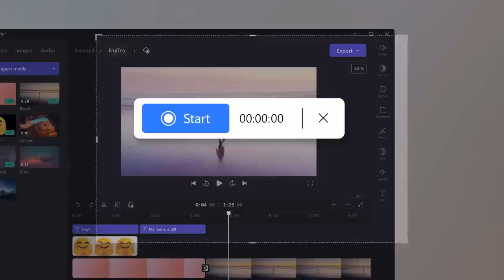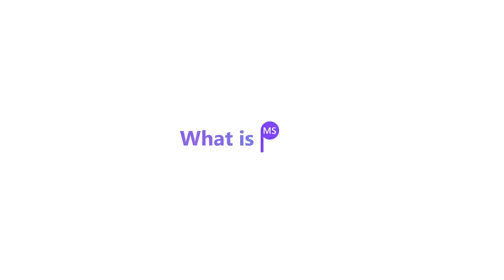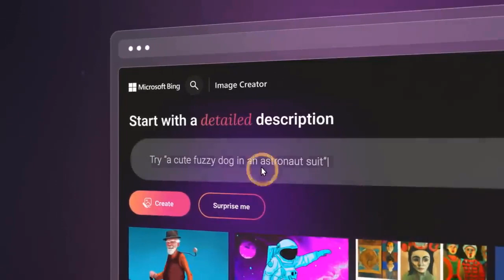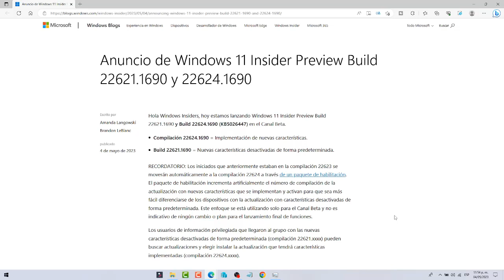✅NUEVA ACTUALIZACION BETA ✅WINDOWS 11 22624.1690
En este video te traigo esta noticia sobre la nueva build de windows 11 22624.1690 del canal beta